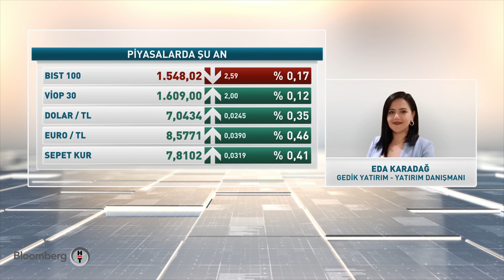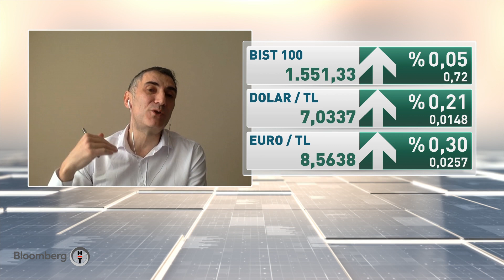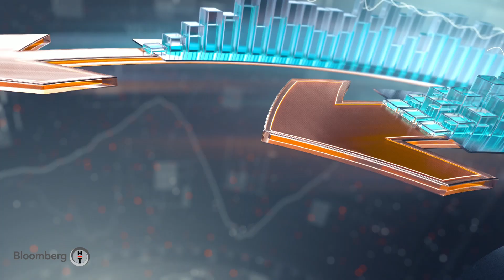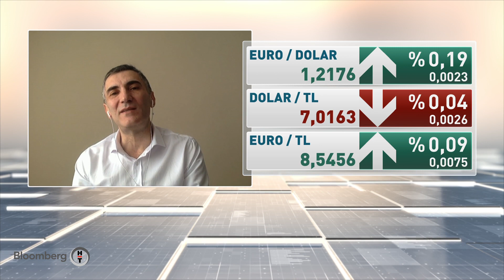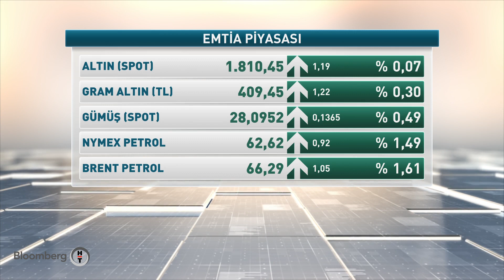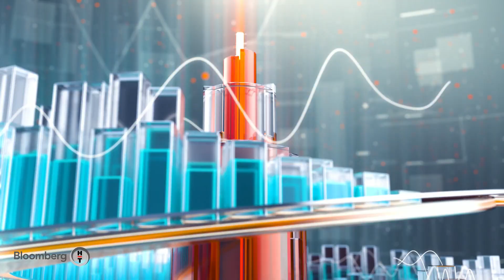Yatırım Kulübü | 23.02.2021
Konuk: Murat Yardımcı Muya Danışmanlık Kurucusu